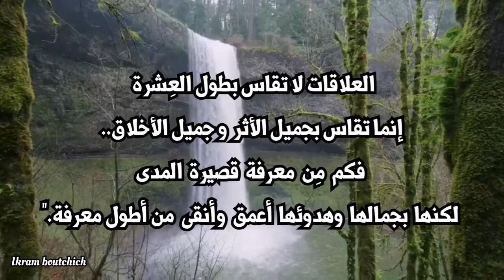أقوال من ذهب ترشد العقل وتغذي الروح.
الذهب ليس فقط معدن يلمع، يمكن أن يكون الذهب عبارة عن كلام تؤثر على العقل والقلب بقوة